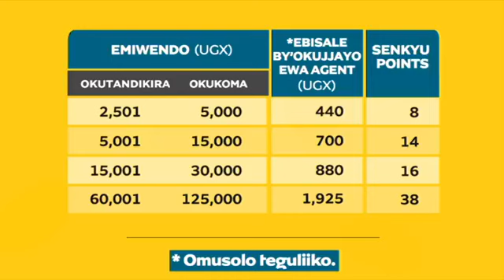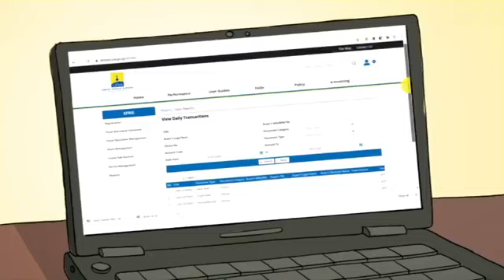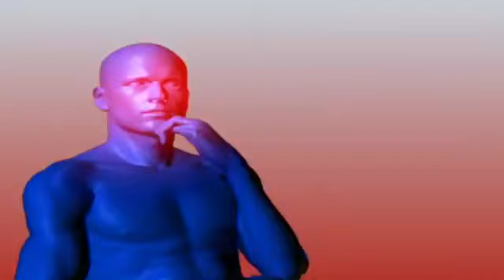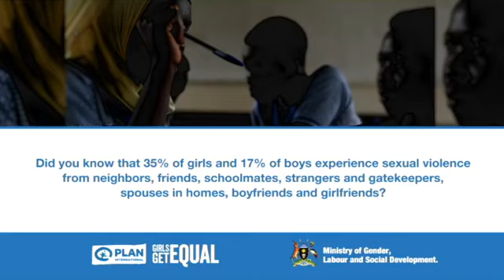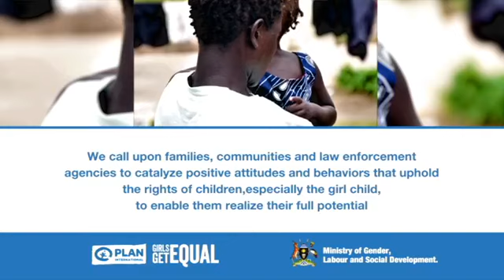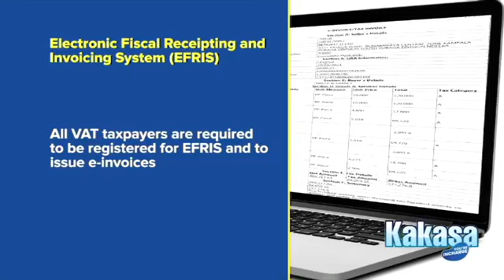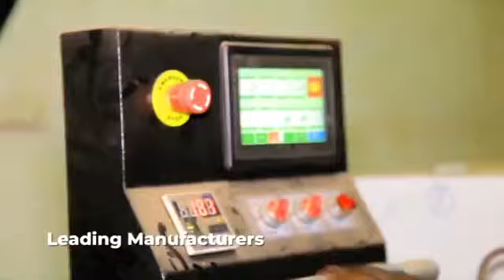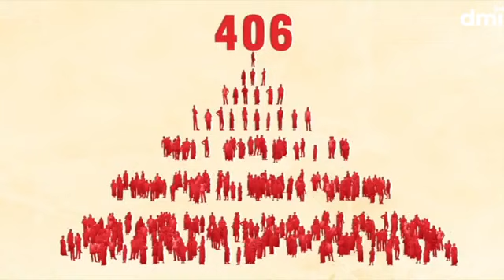Nubian li and Eddy mutwe out